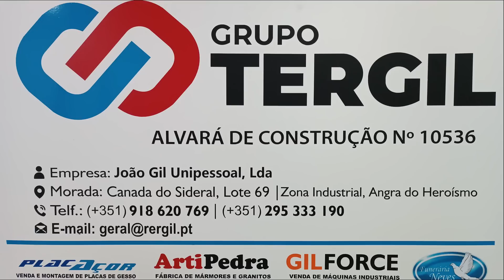Aniversário com musica Nélia em ação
Nélia - Terceira - festa- cantigas